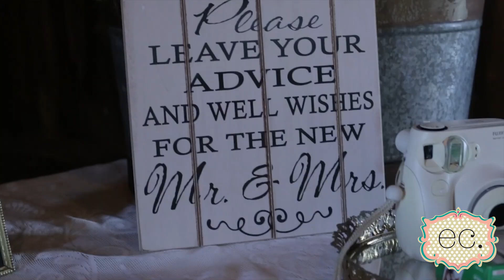Brian and Noelle | DJ Mark | Enchanted Celebrations DJs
Hi, I'm DJ Mark from Enchanted Celebrations! In this video, we're diving into the unforgettable wedding of Noelle and Brian. I'm thrilled to showcase how we made their special day truly memorable, with a dance floor packed full of energy and excitement.

As the newlyweds entered, they were greeted by a rustic atmosphere that perfectly set the stage for their celebration. My role as a DJ was to craft the perfect mix that kept everyone dancing and having a great time. From the romantic dances to the lively party beats, every moment was designed to keep the energy high and the guests engaged.

You'll see guests of all ages enjoying themselves, with even the youngest attendees having a blast. The romantic dances were a highlight, offering a beautiful, intimate touch to the evening, while the lively beats ensured the party was in full swing. The vibrant atmosphere and my DJ mix combined to create an incredible experience for Noelle, Brian, and all their guests.

Whether it was the heartfelt dances or the wild celebration later on, this video captures how a well-curated mix and a great atmosphere can make a wedding unforgettable. You can take a look at my portfolio here: